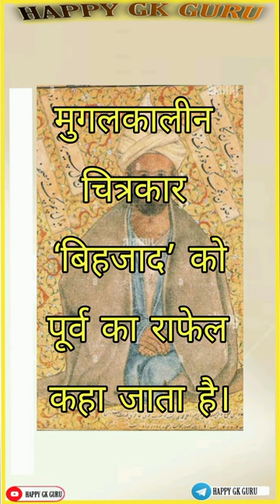Gk Question ।। Bihzad।।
yah video gk se sambhdhit hai